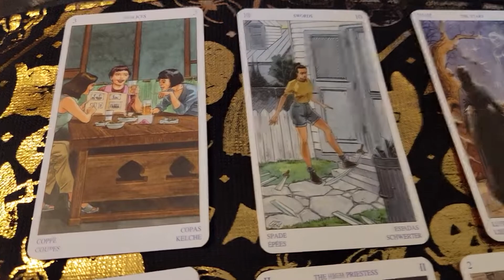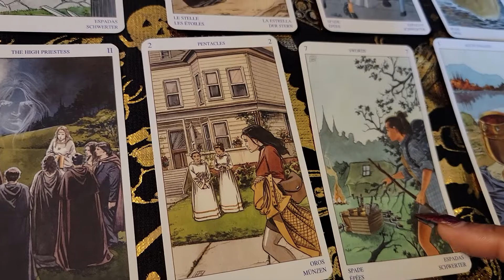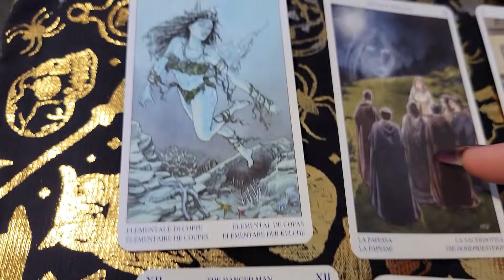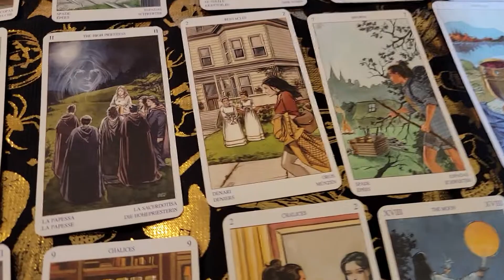Aquarius, Libra, Gemini Tarot Reading 9.4.22